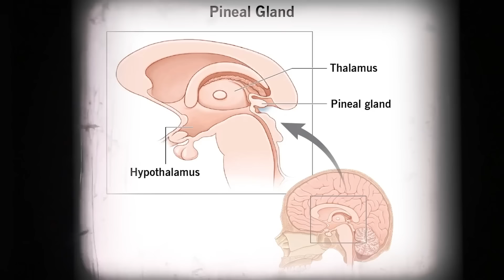3 Mots Dangereux Bloquant Votre Troisième Œil (débloquez votre glande pinéale)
Ces 3 mots bloquent votre Troisième Œil | Libérez toute l'énergie des chakras

"3 mots dangereux bloquant votre Troisième Œil" (déverrouillez votre glande pinéale) -- Vous pourriez saboter inconsciemment votre propre cheminement spirituel, bloquant l'éveil de votre troisième œil, et vous ne le savez même pas. Aujourd'hui, nous révélons les mots les plus mortels qui émettent une énergie de basse fréquence, fermant les fonctions supérieures de votre glande pinéale et de votre cerveau, entravant le déverrouillage du pouvoir de votre troisième œil.

La glande pinéale, également connue sous le nom de "troisième œil", est située dans la partie centrale du cerveau, entre les deux hémisphères. Son emplacement, profondément au cœur du cerveau, souligne son importance en tant que régulateur vital de la conscience et de la perception humaine. Étant donné qu'il s'agit d'une partie si importante du contrôle de la conscience et de la perception humaine, lorsque vous pensez ou prononcez certains mots, vous pouvez involontairement fermer les fonctions supérieures de votre glande pinéale et fermer votre troisième œil.

Cela peut être très dangereux en raison du rôle de la glande pinéale dans les expériences mystiques, en raison de sa production de diméthyltryptamine (DMT). La DMT est un puissant composé hallucinogène censé induire des expériences spirituelles profondes, y compris des rencontres de mort imminente, la télépathie, les pouvoirs psychiques, l'intuition et des niveaux surhumains de conscience spirituelle.

Les neurosciences ont prouvé que votre cerveau réagit aux mots que vous utilisez. Votre cerveau et ses nombreux aspects, tels que votre glande pinéale, se ferment et réduisent leur production, en fonction des réponses neurologiques de votre cerveau/corps à certains mots que vous dites.

Aujourd'hui, je vais décortiquer 3 mots qui éteignent les facultés supérieures de votre cerveau et de votre corps.

"3 Mots Dangereux Bloquant Votre Troisième Œil" (déverrouillez votre glande pinéale)